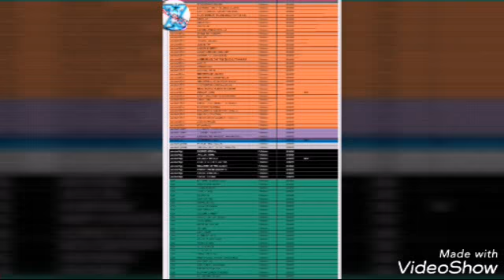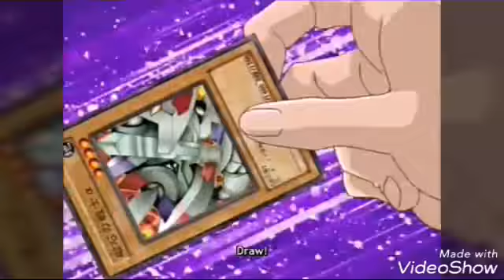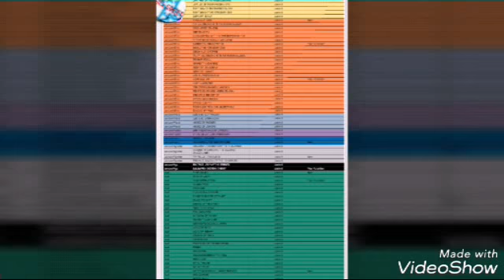september 17 2018 banlist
i own no rights to the videos